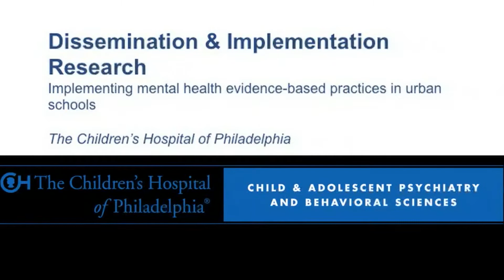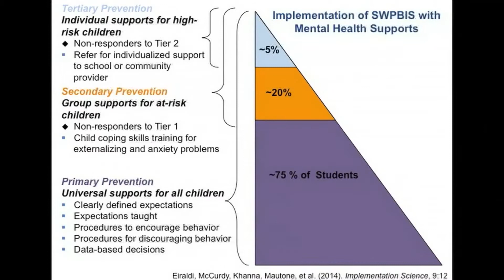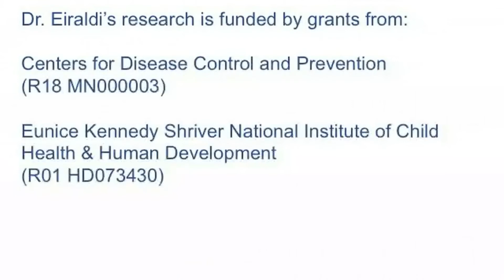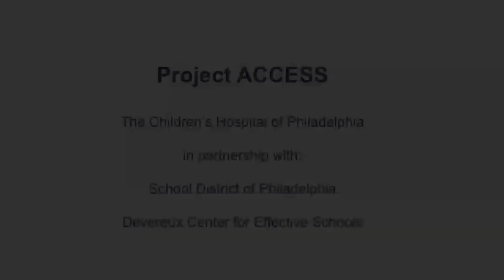Implementing Mental Health Evidence-Based Practices in Urban Schools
2015 Health Equity Research Snapshot: Implementing mental health evidence-based practices in urban schools (Children’s Hospital of Philadelphia (CHOP))